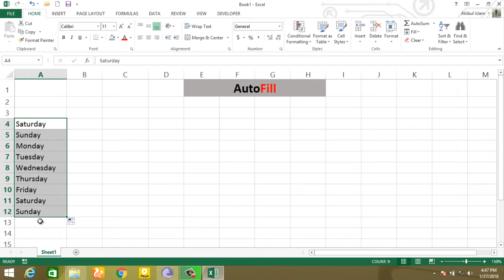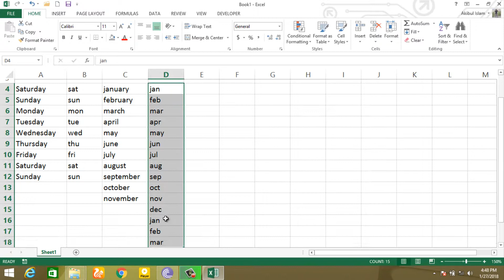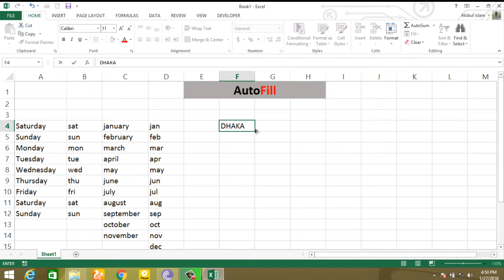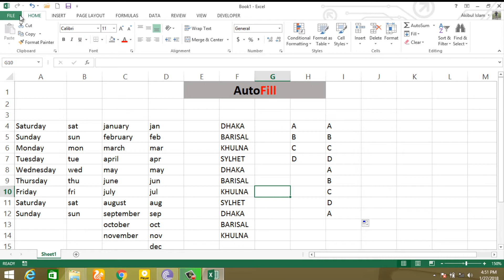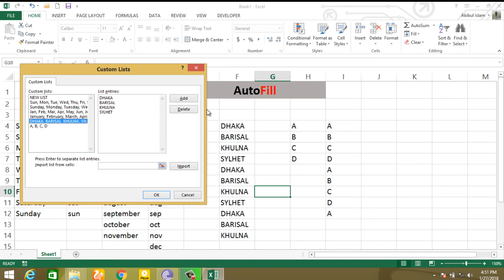7. Auto fill in Excel | Create custom auto create autofill listsfill list | Essential for beginners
Name of months, days can be filled automatically in Excel. You can customize your desire series of name or word.